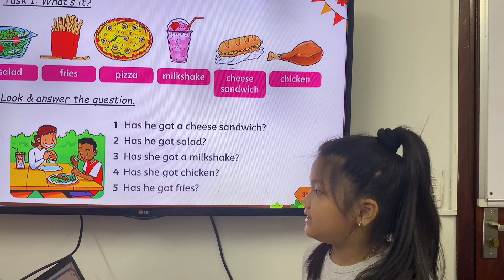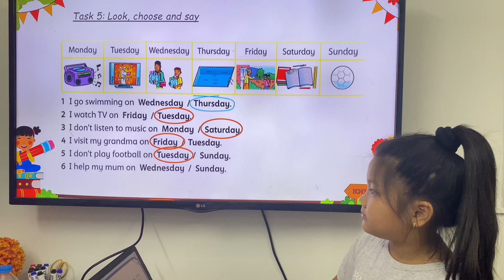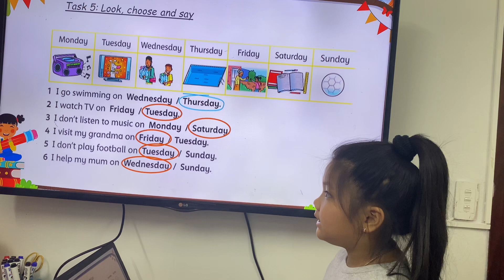Mary Ruby A2 test T7